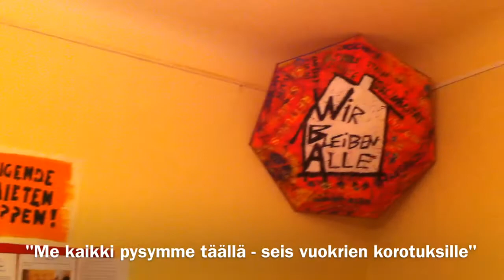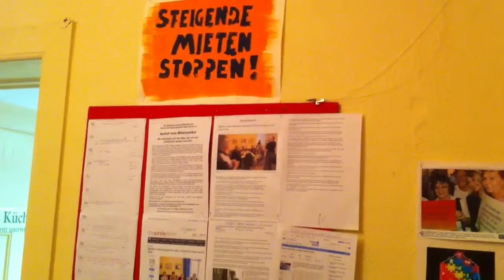Eläkeläiset valtasivat talon - Sata Berliiniä (54/100)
Eläkeläiset miehittävät Berliinissä Pankowissa sijaitsevaa toimintakeskustaan kesäkuusta lähtien. He yrittävät estää kaupunkia lopettamasta keskuksen toiminnan. Talo ja sitä ympäröivä puutarha on ollut heidän käytössään 15 vuotta.